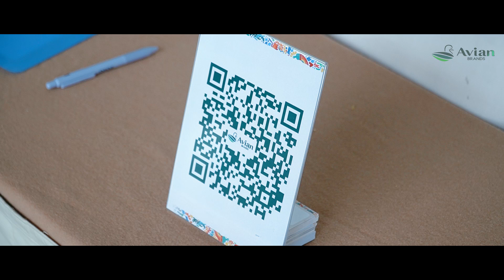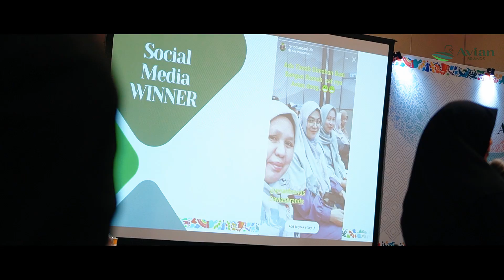Special Event Avian Padang 2024: Avian Design Solutions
Konsep arsitektur biasanya terbentuk setelah adanya ide/gagasan yang muncul dari proses menyelesaikan permasalahan di lapangan. Cara berpikir kritis dan analitis seorang arsitek sangat dibutuhkan dalam menemukan dan menyelesaikan permasalahan untuk dituangkan menjadi sebuah karya desain.

Ar. B. Lukkie Putranto, S.T., IAI., HDII - Lopaka Studio dan Fredo Marino - Studio Typical telah hadir untuk berbagi cerita dan pengalaman dalam menyelesaikan permasalahan yang dihadapi ketika berkarya, bagaimana solusi yang diberikan dalam menyelesaikan permasalahan yang ada dan cerita menarik lainnya.

Dan hadir juga Avian Brands sebagai produk lokal Indonesia yang sudah lebih dari 4 dekade berkontribusi mewarnai Indonesia untuk memberikan solusi dan informasi terbaru mengenai produk unggulannya.

Yuk kita tonton keseruan videonya!